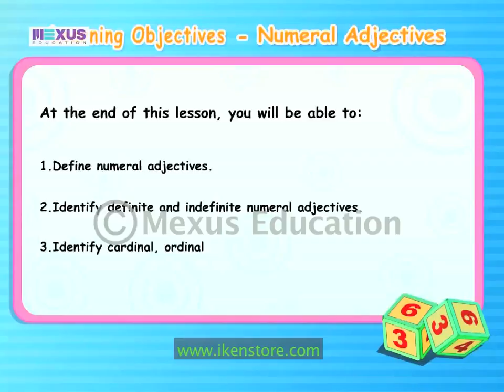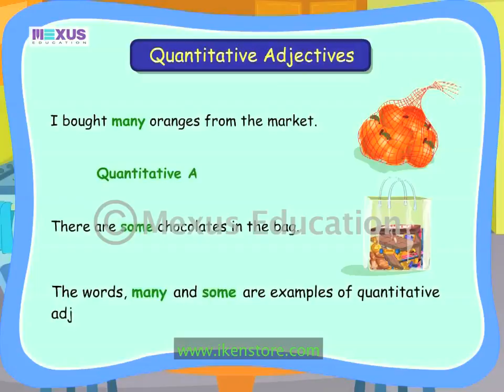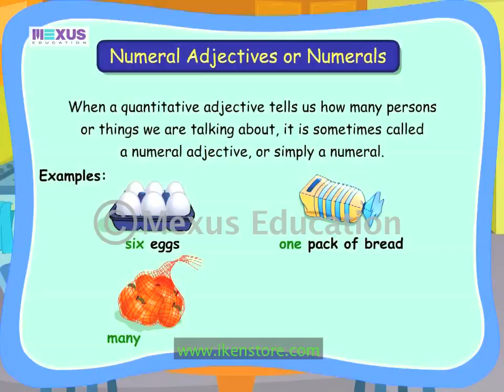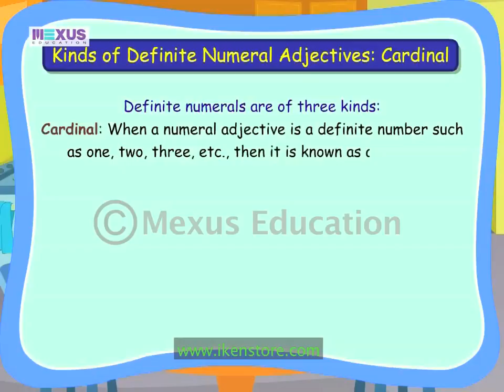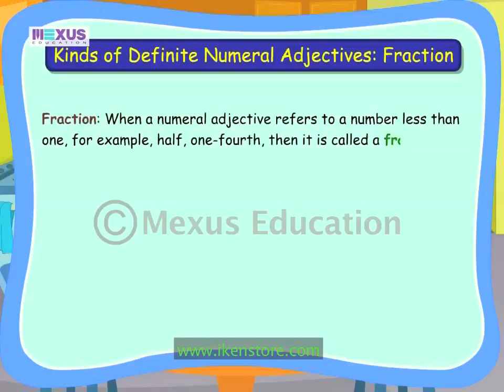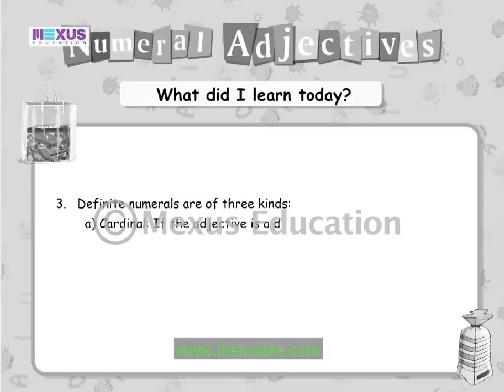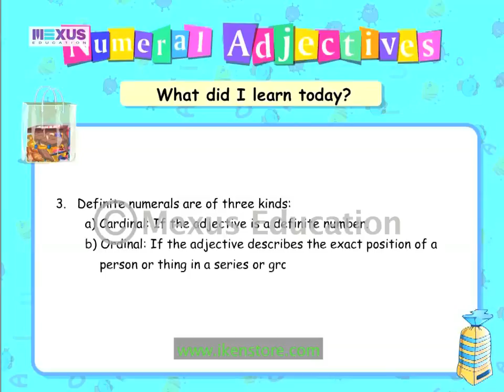Numeral Adjectives | English Grammar | iken | ikenedu | ikenApp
This animation teaches the learner to define numeral adjectives and identify definite and indefinite numeral adjectives. It also teaches the learner to identify cardinal, ordinal and fractional types of definite numeral adjectives.